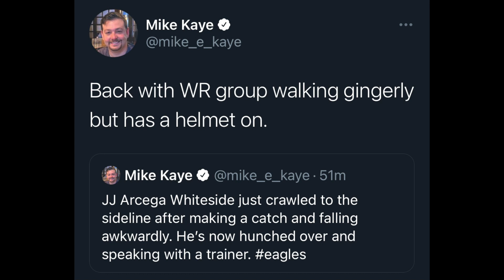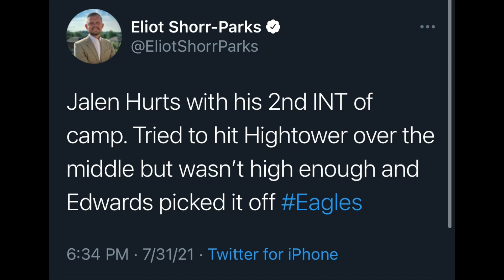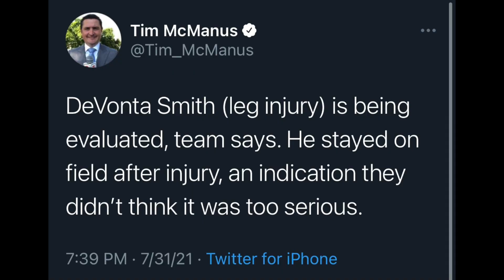Philadelphia Eagles training camp day 4 highlights and recap reaction!..DEFENSE DOMINATE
will be discussing Day 4 of training camp some minor injuries on the offensive side of the ball this defense can be the identity of the team